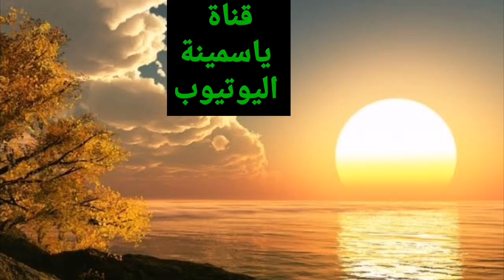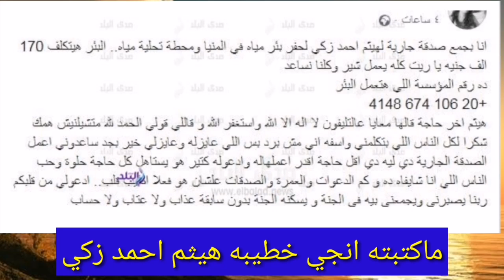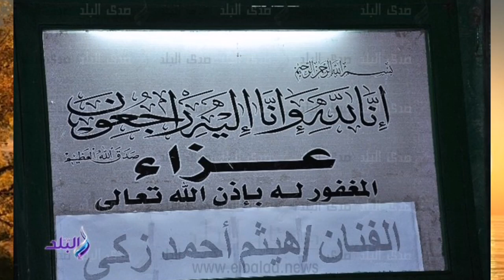أخر ماقاله هيثم وكلمات مؤثره/وصول رامي القاهرة وتفاصيل يرويهاعز الدين بركات عن هيثم